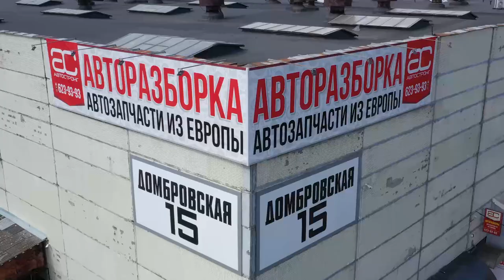Почти без изъянов? В чём залог надёжности турбодизеля 1.6 JTD / Multijet ?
Всем привет! 1,6-литровый турбодизель бывает еще и итальянским. Такой двигатель появился на Fiat и Alfa Romeo в 2008 году. Этот мотор является близким родственником надёжного и хорошо знакомого 1.9 CDTI, а также более свежего 2.0 CDTI, репутация которого была испорчена. Итальянские инженеры смогли сделать 1,6-литровый Multijet довольно надёжным. Все подробности о нём раскрыты в этом видео.

Подробнее о проблемах двигателя Alfa Romeo / Fiat 1.6 JTD (Multijet) читайте на нашем сайте